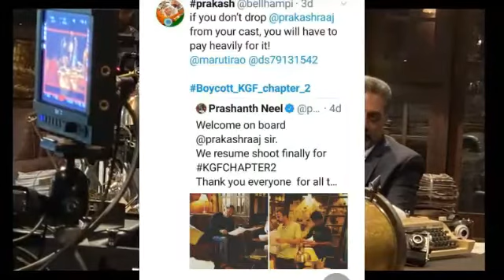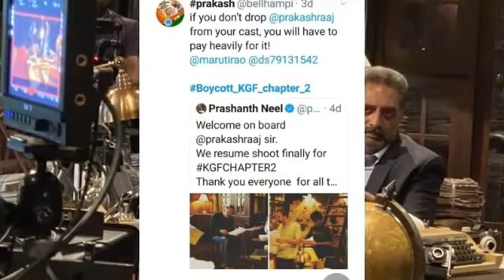BOYCOTT KGF CHAPTER 2 Trending on Twitter,Here'd The Reason Why?,